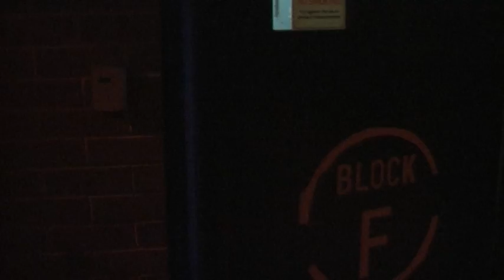Requital - Media Production first year creative video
This is first part of my video module. I decided to do the opening sequence of a horror film because I had to do one for my A level project, so I figured it would be a good marker to see how I've improved (if at all lol.)

I think there has deffos been room for some improvement, although there's room for a HELL of a lot more, but I learnt a lot from this which is the main thing.

Massive thank you to Mower and Kerry for being in it, and letting me cover them in fake blood for a scene that wasn't even used! And thank you to my flat mates for being so understanding with filming and that.

With all that said, enjoy :)

-Dave